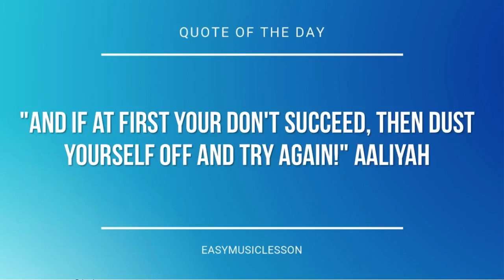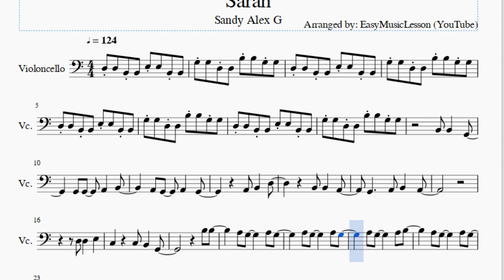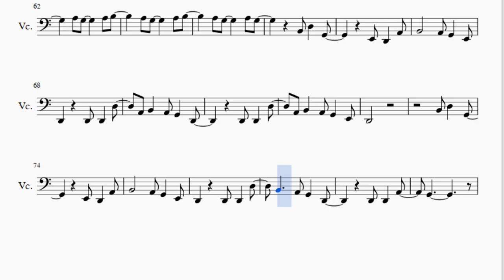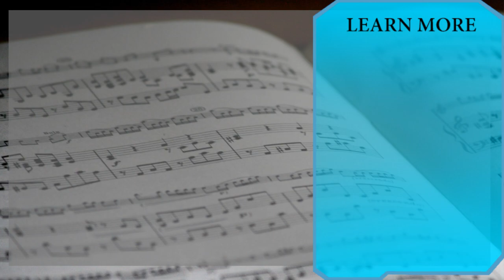Cello Sheet Music: How to play Sarah by Sandy Alex G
Here is a sheet music/tab video on the song Sarah by Sandy Alex G on the cello. A cello sheet music arrangement which is transposed to notes that are easily played by cello, for the song Sarah by Sandy Alex G.

EasyCelloLesson teaches you to play the your favorite instrument, through well-arranged sheet music so that you too can learn how to play Sarah by Sandy Alex G on the cello as fast as you can. A cello sheet music with backing tracks to help your play the song better.